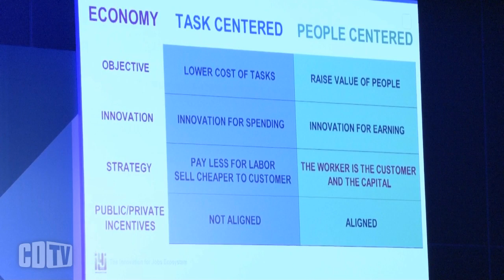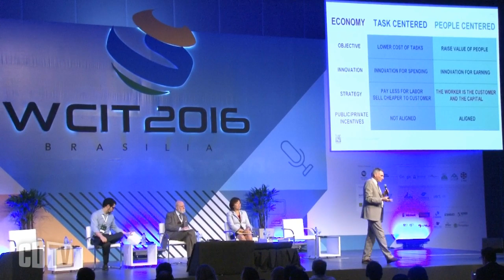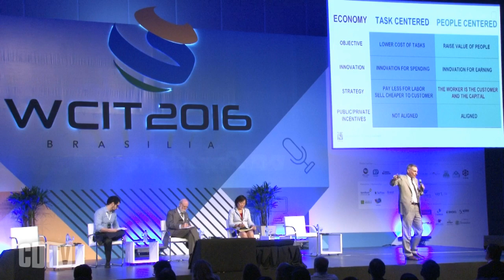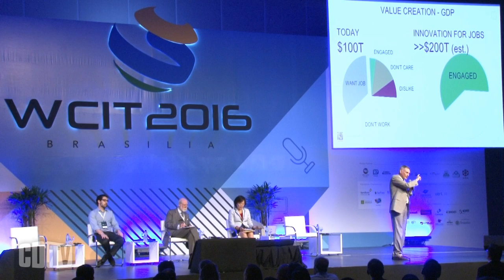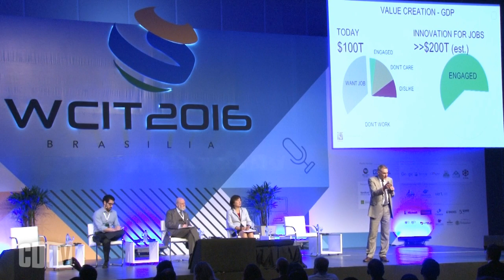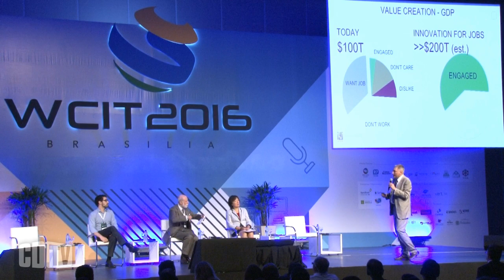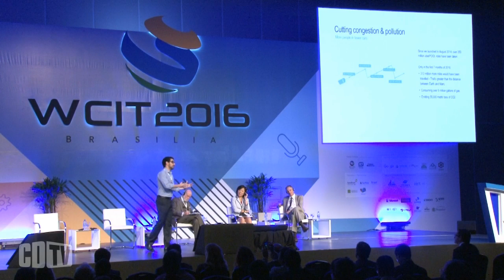Com qualificação, Tecnologia gera mais empregos do que destrói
Nada de cenários distópicos. Para especialistas, a começar pelo ‘pai’ da internet, Vint Cerf, o avanço tecnológico vai mesmo destruir vários empregos, mas também vai gerar outros. E a principal vacina para as mudanças estruturais trazidas pela tecnologia é estar preparado e qualificado para usar as novas ferramentas.

“A única forma de ajudar as pessoas a se adaptarem às novas tecnologias é nos certificando que eles têm a habilidade para usar essas tecnologias”, disse Vint Cerf, ao discutir o futuro do trabalho durante o 20o WCIT, o Congresso Mundial de TI realizado em Brasília entre 3 e 5 de outubro.

“Estamos entrando em um ambiente de trabalho onde haverá muito mais especializações. Significa que vamos começar a fazer propaganda das suas capacidades, do seu tipo de habilidade – e isso vai criar um novo mercado de trabalho. Vamos fazer a transição do modelo de ‘eficiência’ para a ‘experiência do consumidor’, e isso vai envolver pessoas que pensam diferente para avaliar uma experiência diversificada dos clientes”, diz a presidente do Comitê de Estratégia e Desenvolvimento da G3ict, Frances West.

Para o diretor de Políticas de Comunicação do Uber para a América Latina, Ivo Correa, novos modelos de negócios criam também novas necessidades. “Não vemos tecnologia como ameaça econômica para as pessoas, mas oportunidade de novas possibilidades de trabalho. É claro que a tecnologia elimina alguns tipos de trabalho, mas cria muitas outras”, afirmou.

Como lembrou, “inúmeras plataformas estão criando possibilidades diferentes. O YouTube criou a profissão de youtuber, de ser dono de um canal. Amazon, eBay, são empresas que reduziram custos de transação e colocaram consumidores e usuários diretamente em contato com transações mais fáceis e mais seguras alavancam oportunidades econômicas. O Uber tem mais de 1 milhão de motoristas no mundo.”

Ainda segundo Vint Cerf, é certo que certos paradigmas mudaram. “Eu estudei, consegui emprego e me aposentei. Mas isso não existe mais. As pessoas que nascem hoje vão viver 100 anos e vão ter várias carreiras. E vão ter que aprender ao longo delas, o que significa por a educação em primeiro lugar.” Assistam a íntegra do painel sobre O futuro do Trabalho, realizado no WCIT 2016.